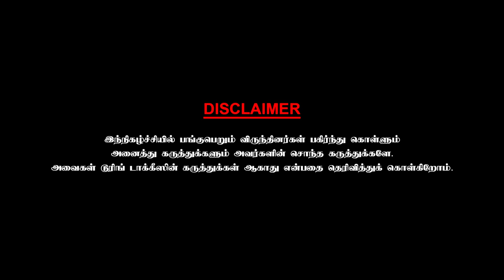காமெடியை தமிழ் சினிமாவில் தொலைத்து விட்டோமா? Actor Mohan Raman Chai with Chithra | Part 5